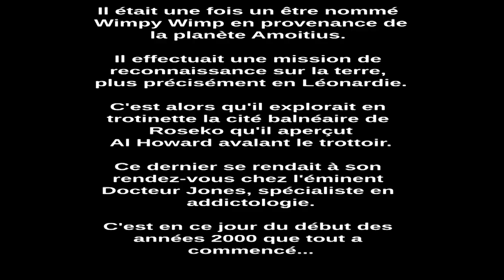Delgado Jones & The Brotherhood- The great Socialist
Réalisé par Stéphane Gillet, monté par Gaétan Gillet, sur une idée de Jacques Creignou, Vincent Geffroy et Gaétan Gillet
Ce clip est un avant-gout de la trilogie "the man from Amoitius", court métrage en 3 parties relatant l'arrivée sur Terre de Wimpy Wimp, un explorateur venu du centre de l'espace pour explorer cette petite planète aux confins de la voie lactée...
Dans cet épisode 0, Wimpy Wimp s'infiltre au cabinet d'addictologie de l'éminent Docteur Jones et y découvre l’existence passée d'un certain François Mitterrand.

A l'écran : Wimpy Wimp : Henri Wimp
                  John Trappist : John Trap
                  Dave Punk : Mr 3.14
                  Al Howard : Al Howard
                  Rico Santana : Rico Santana
                  Docteur Jones : Delgado Jones

La musique est extraite du second Album de Delgado Jones & The Brotherhood "The Man FRom Amoitius" ( Eglise de la petite folie/ Avril 2016)